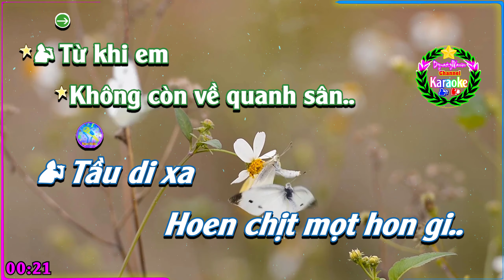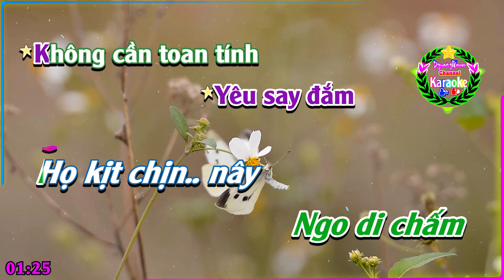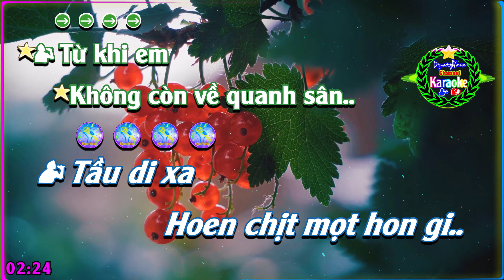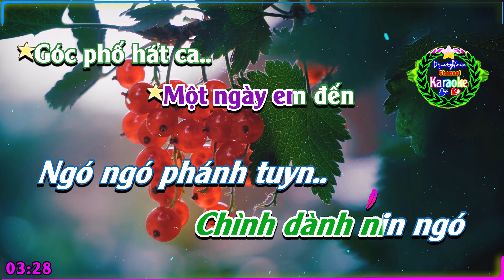[KARAOKE] 🎤 Kiếp Ve Sầu 💢 Phiên Âm Tiếng Trung ⚡Quảng Đông [Bồi] Karaoke DynastyWarrior ✅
✦ Tên Bài Hát:  Kiếp Ve Sầu ( Quảng Đông)
✦ Ca Sĩ: Đàm Vĩnh Lân